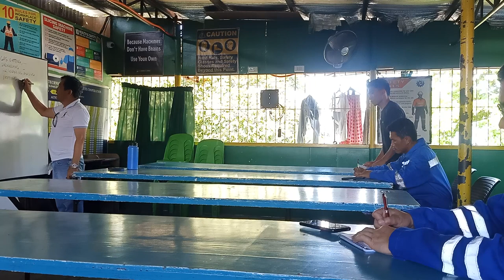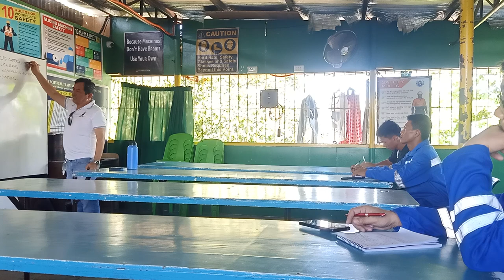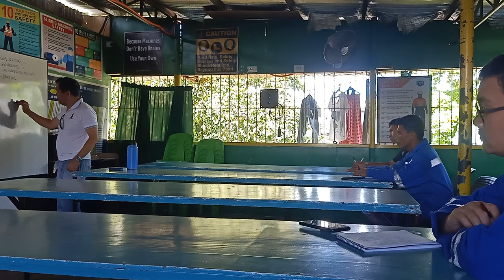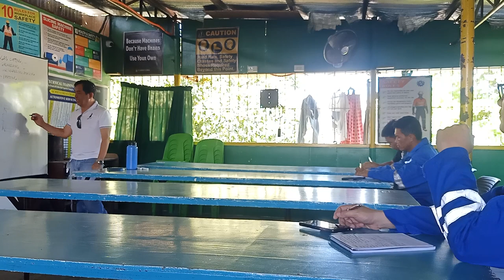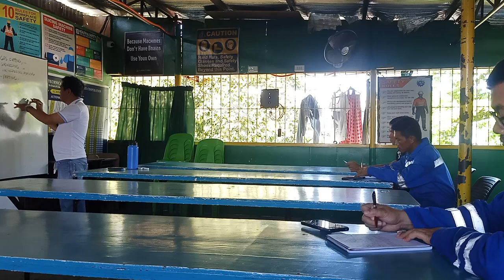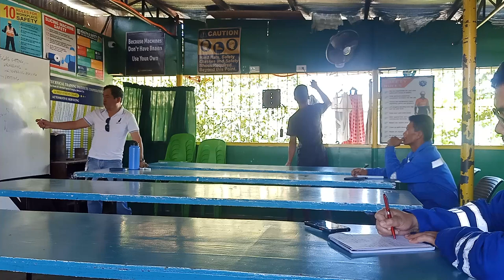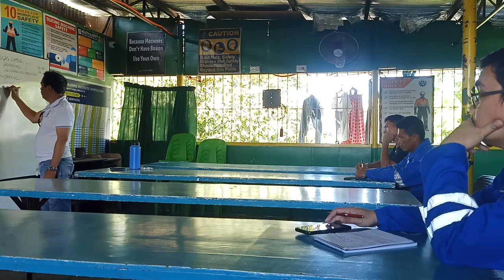Batch 10 Ship FITTER OXY, Actelene Safety Lecture Aspirant Seaman FITTER